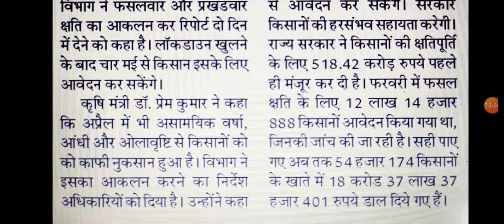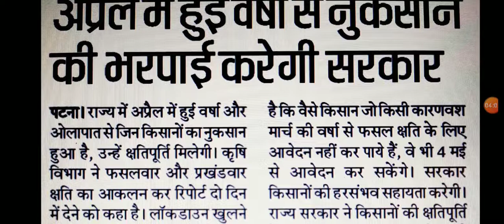मार्च महीने में ओलावृष्टि से फसल क्षती के लिए आवेदन की नई तिथि!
hii
I am David